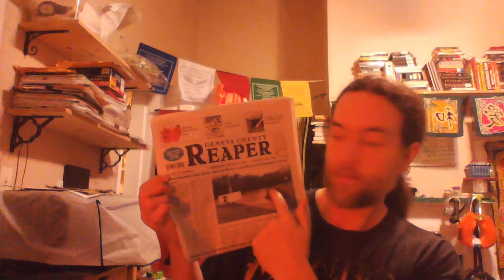Weekly Libromancy Reading for February 19, 2018 & Past Life Oracle Clarifier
This is the weekly LIBROMANCY reading for the week starting February 19, 2018. Libromancy is divination using books.

This week's theme: RECONNECTING

Reconnecting with your roles in past lives can lead to healing chronic illness in this one. Reconnecting and repairing broken relationships with loved ones and those you have pushed aside will be beneficial this week. Restoring the unity and re-integrating the parts of your soul lost due to trauma, and the shadow within that you have been denying, is required to become whole again.

Key Concepts:

- Sunday through Friday.
- The danger has passed. Challenges you have been dealing with are over. You can move on in peace going forward for a time.
- Sometimes it's funny when you don't know which way is up.
- Vows. Past life vows. Erectile/sexual dysfunction, financial woes, and romantic relationship issues may have roots in past life experiences. Were you a monk or nurse or nun or priest or ascetic? Did you declare vows of chastity, poverty, humility, etc. in past lives? These are things that no longer serve you, and now is the time to seek out soul contract revocations and past life regression, which can lead to the healing you have been seeking.
- Mutual and general welfare. You must re-connect with those you have bound apart, or separated from due to disagreements. Create accords with each other and especially those who you have seen as "the enemy" to be able to face what is coming. The danger that is coming. This can also mean parts of you that you deny, the Hyde to your Jekyll, and hearkens back to the video a few weeks back on itegration
- Joining forces.
- Probiotic dirt, Jordan Rubin, Digestive issues come into focus this week.
- You are employees for God/Spirit/Universe. Are you "slacking off at work"? When you do your spiritual mission and follow the guidance you are given, everything you need is provided by your "employer".

Vocab:
asceticism, ascetic

Books Used:
- Geneva County Reaper (Hepperle, Feb 14, 2018)
- United States Constitution 1787 (Young Americans for Liberty, ~2008)
- Your Key to Good Health (Hruska, )

LIBROMANCY & OTHER PSYCHIC READINGS SERVICES:

I specialize in LIBROMANCY, AURA READINGS, and DREAM INTERPRETATIONS.

I am NOT a DOCTOR, and nothing I say on this channel should be construed as medical advice. It is ALL simply my OPINION, and should be taken with a grain of salt. Always verify any information from ANY source and check with your trusted physician or naturopathic caregiver, spiritual leader, and inner guidance before applying it in your own life.

Reconnecting, Integration, Danger Over, All Clear, Reaper, Flood, Asceticism, Past Life Vows